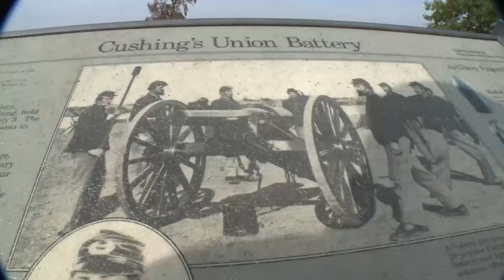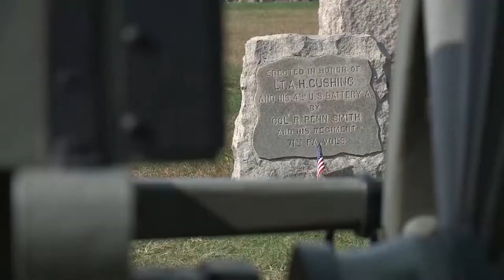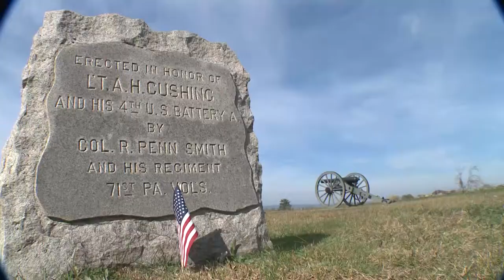News Photography Mike Grady I'll give them one more shot